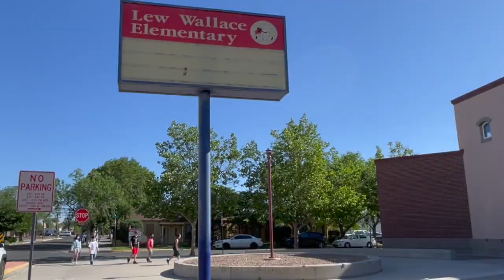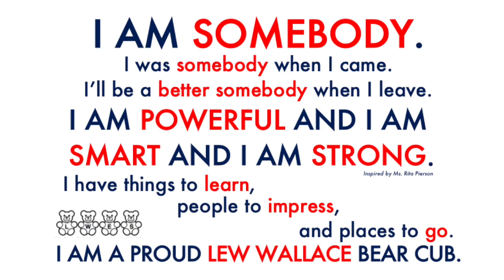Dynamite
Another hit by Lew Wallace Elementary School Bear Cubs